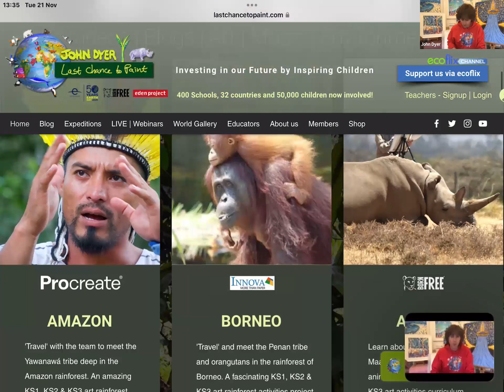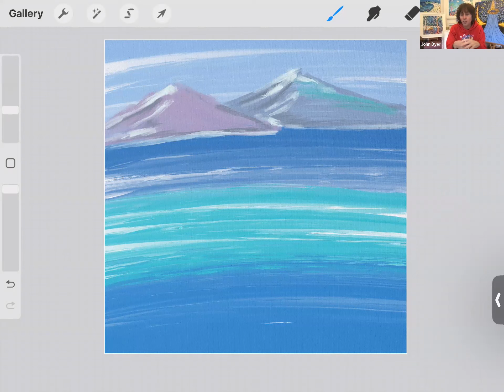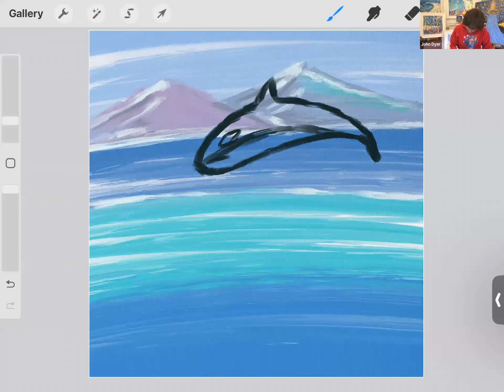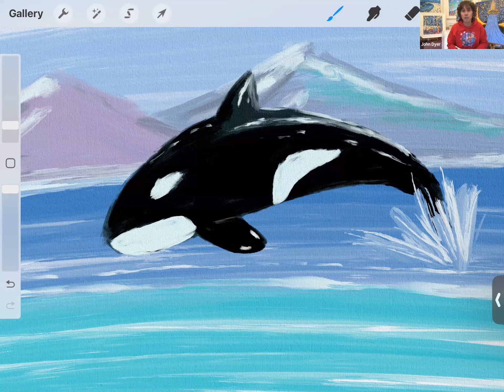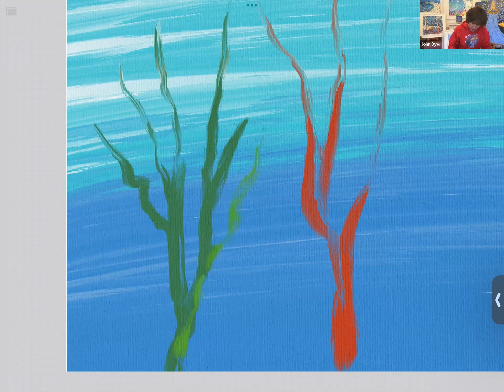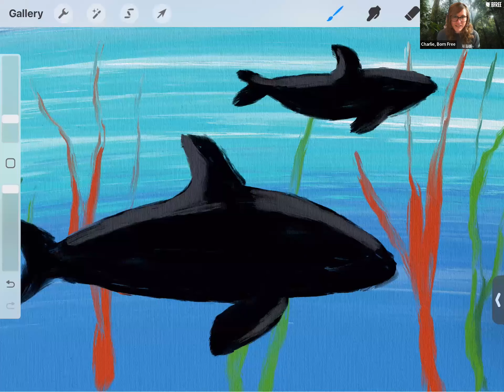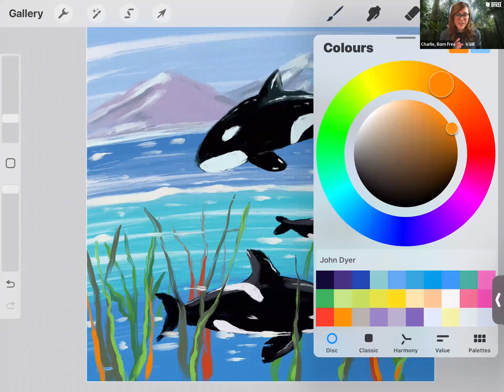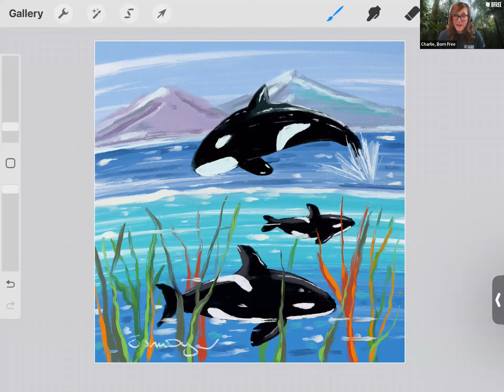Learn to paint Orcas (dolphins) with artist John Dyer and learn all about this amazing species.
Using an Apple iPad mini and the art app Procreate, British artist John Dyer and the Born Free team provide an engaging 1-hour lesson for schools around the world on how to paint orcas and key facts about orcas, the ocean and environmental issues. Get your class ready paints, paper and brushes and they can all make their best-ever art! Orcas, often called Killer Whales are in fact the largest member of the dolphin family. This webinar is part of the project that inspired children to connect to our planet through art. Last Chance to Paint is FREE to all.